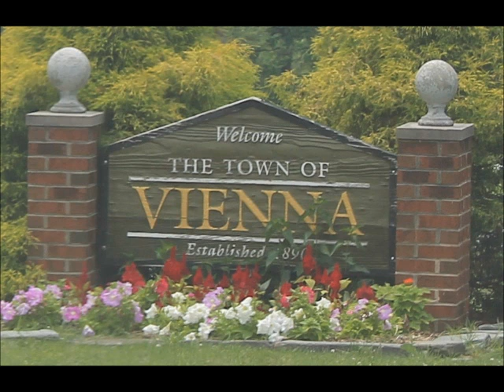Florence Roseborough: More Beautiful America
Florence Roseborough discusses Vienna winning third place in Better Homes and Gardens Magazine's More Beautiful America Contest.